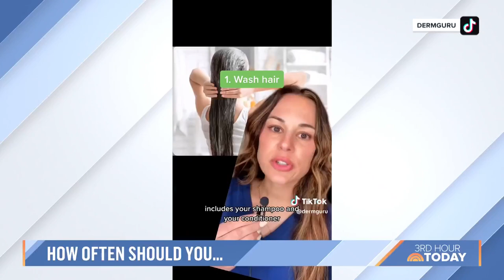How often should you clean your dishwasher and shower?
Have you ever wondered how often you should wash your dishwasher, shower or replace your bedding?